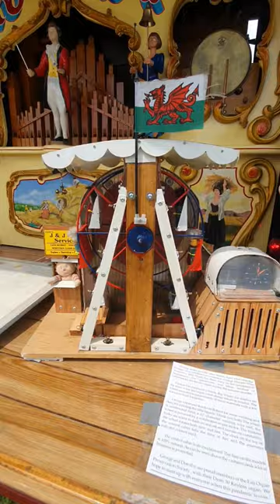steam powered ferris wheel and organ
Steam powered organ and mini fairground rides at the Aston on Clun steam and vintage fair near Shrewsbury